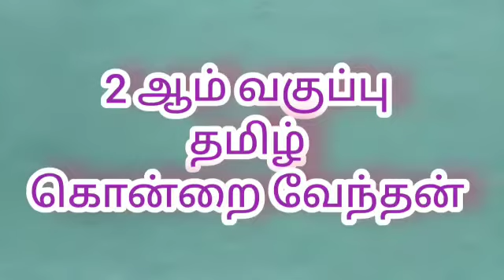2nd Std Tamil | கொன்றை வேந்தன்